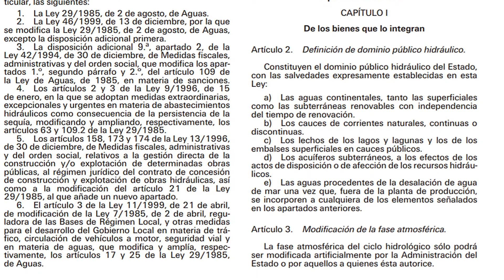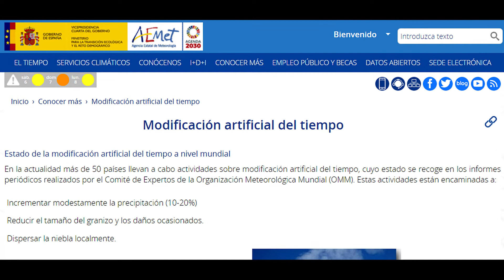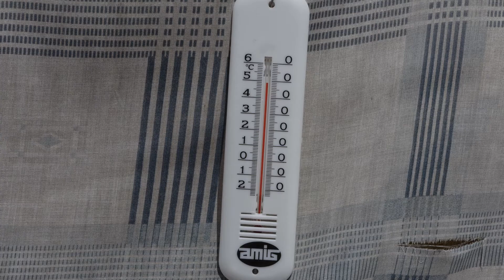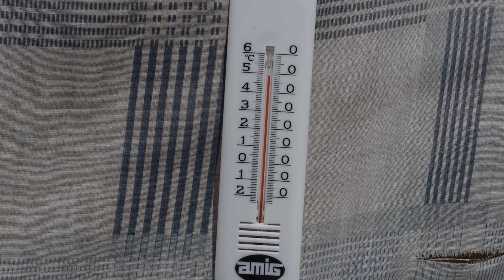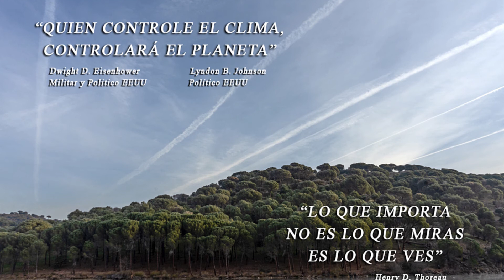LAS CONSECUENCIAS ECONÓMICAS Y SOCIALES DE LA GEOINGENIERÍA EN LA AGRICULTURA DE ESPAÑA.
NOTA. EL TEXTO FRAUDULENTO ENQUISTADO, SIN EL PERMISO DEL AUTOR, QUE APARECE BAJO EL VÍDEO COMO Contexto, VULNERA LA INFORMACIÓN LIBRE  QUE PROTEGE LA CONSTITUCIÓN ESPAÑOLA. EN CONSECUENCIA, EL CIUDADANO DEBE DE ENTENDER, QUE CUANDO HAY ESTE TIPO DE CONTRAINFORMACIÓN FASCISTA Y ANTICONSTITUCIONAL,  ES PORQUE EL ARTÍCULO ESTÁ INFORMANDO  DE FORMA VERAZ, SOBRE ASUNTOS MUY IMPORTANTES PARA EL PAÍS Y SUS CIUDADANOS. LADRAN, LUEGO CABALGAMOS.
La realidad del cambio climático que están vendiendo en España los políticos que nos gobiernan, es un fraude criminal encubierto, que se ha ido incrementando cada diez años. Desde la década de los 80, hasta llegar a esta situación que estamos soportando.
Vamos a ver como incide este cambio climático artificial en la agricultura, creado con geoingeniería climática.
NOTA: El título, "cambio climático" que aparece debajo del vídeo, lo han encriptado sin mi consentimiento y sin ninguna ética.